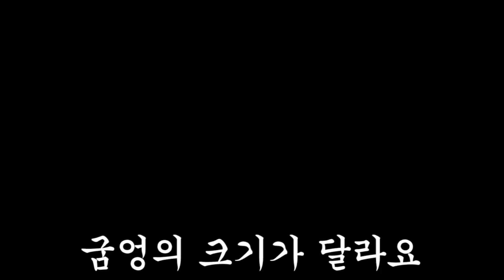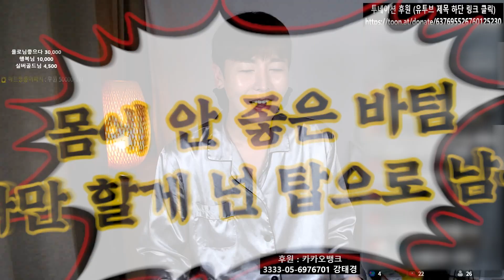[Q&A] 바텀 할 때마다 아픈데 잘 받는 비결이 뭐냐고요?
* 인스타그램(IG) : bam_a_kk
* 오픈카톡 : 밤아TV